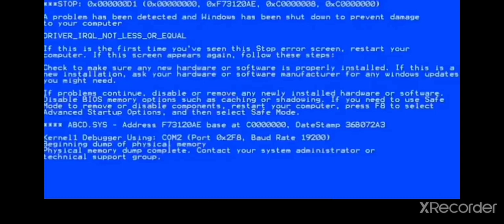Perjuangan Yuma Soerianto ingin berjualan odading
🦈 makan eeeee 🍅